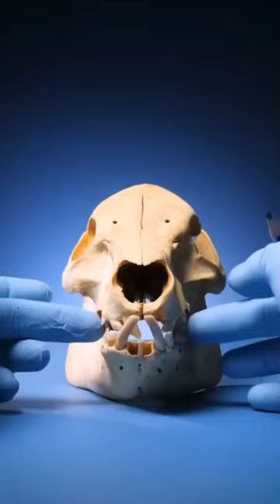sus domesticus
Legendary music